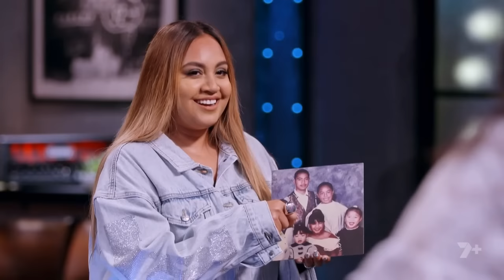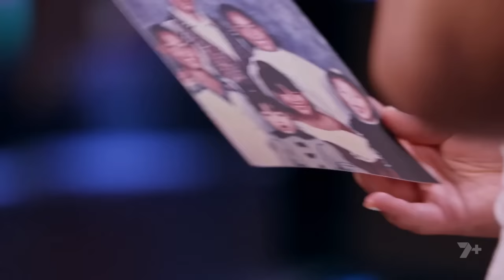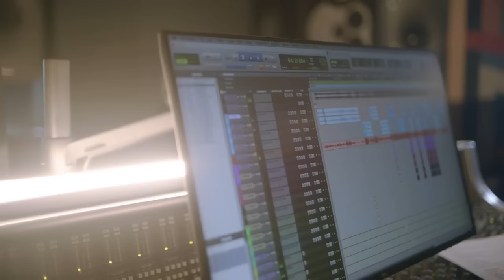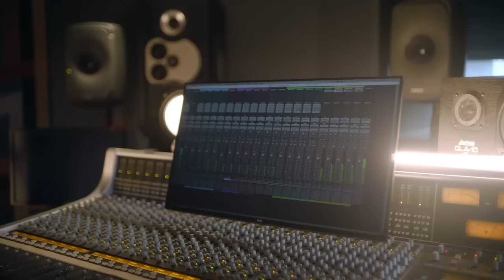All Faith Sosene 's Performances - The Voice Australia Season 11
All Faith Sosene's Performances with mentoring sessions.
1:14 The Blind auditions : Because You Loved Me
5:41 The Battles : I'm Your Baby Tonight
7:48 Sing For Your Live : Ain't No Way
12:12 Semi-Finals : Listen
16:44 The Grand Final : Beautiful
18:22 Jess Mauboy & Faith Sosene : Emotions
20:31 Original Single : Words You Should Have Heard

*Video is blocked in Russia, Belarus.